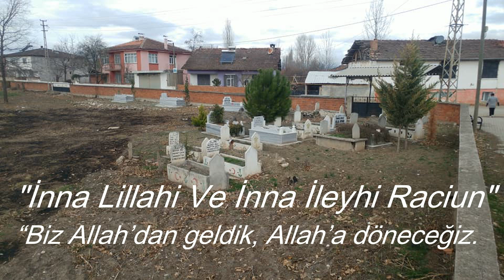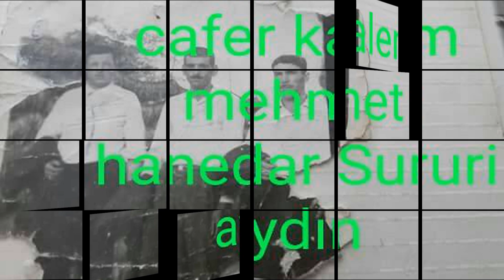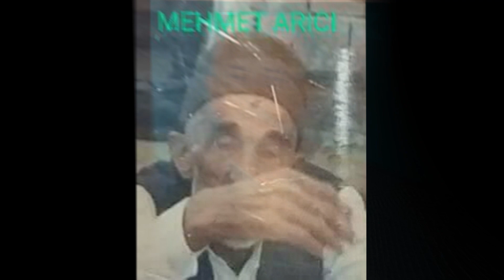Tokat Erbaa Aşağı Çandır Köyü VEFAT EDENLER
Tokat Erbaa Aşağı Çandır Köyü halkından vefat edenlerin anısına Aşağı Çandır Köyü Derneği tarafından hazırlatılmıştır...
Mekanları Cennet olsun İnşAllah...